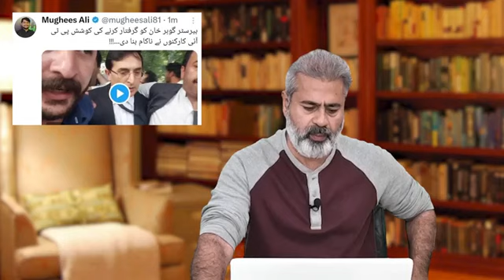PTI Nationwide Protests|Rallies Arrests Imran Riaz Khan VLOG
imranriazkhan imrankhanpti imrankhanyoutubechannel PTI Nationwide Protest|Rallies:Arrestes|Imran Riaz Khan VLOG| نو مئی گزر گیا ریلیاں گرفتاریاں بیانیاں پنجاب پولیس قصور وار کیسے سینیئر صحافی عمران ریاض خان